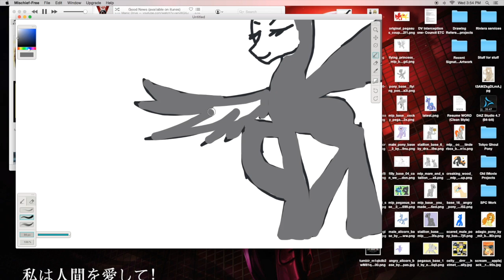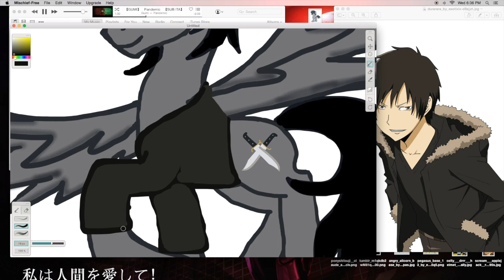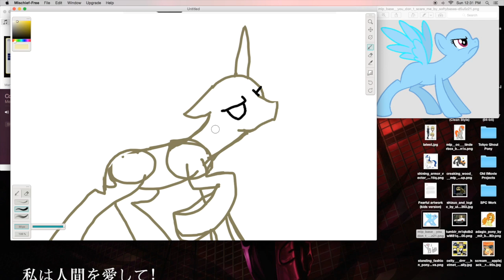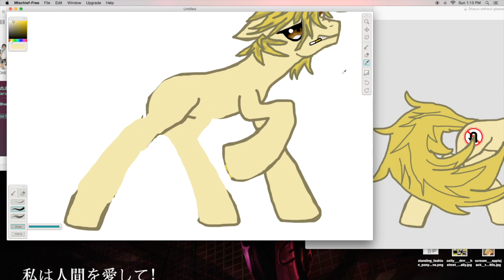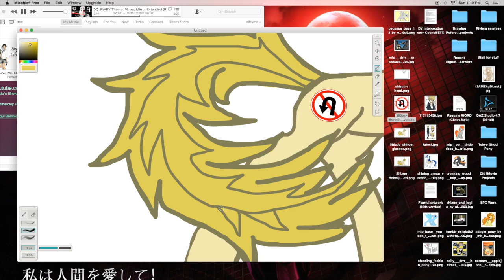Making Izaya and Shizuo as Ponies! (Speedpaint)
Hi guys!
I've been wanting to do this one for a while and while its not really my favorite I decided to post it anyways since I haven't posted anything in a little bit.

P.S: Happy Thanksgiving guys! I didn't really get a chance to say it in a video before it was past but I wanted to wish you all a happy holiday season! Hope you eat lots of mashed potatoes and sleep so hard you dream of pumpkin pie! This is MilesPrower77 saying HAPPY HOLIDAYS!